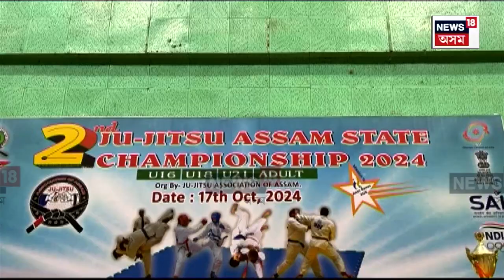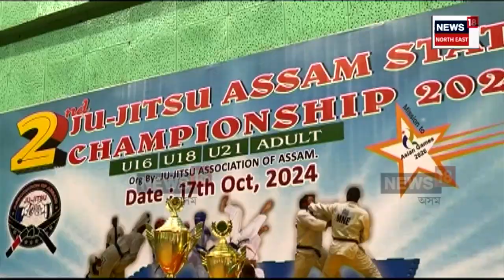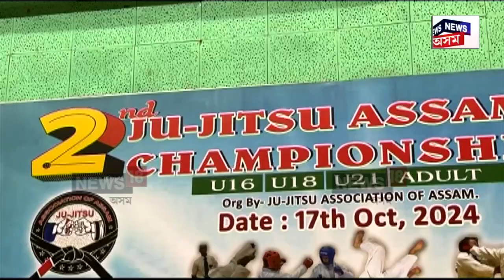Guwahatiৰ দেশভক্ত তৰুণৰাম ফুকন ইণ্ডোৰ ষ্টেডিয়ামত দ্বিতীয় জু-জিৎছু অসম ৰাজ্যিক চেম্পিয়নশ্বীপ ২০২৪